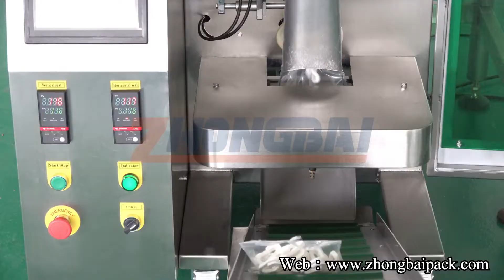ZHONGBAI Counting Packing Machine for Plastic Parts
This ZB-60D2 Counting Packing Machine for Plastic Parts is Exported to United Kingdom.

Application:
● Fasteners: screw, bolt, nut, washer, rivets, nails etc.
● Plastic/Rubber Parts: wall plug, rubber o-rings, toys, lego building bricks, small plastic parts.
● Hardware Parts: hardware components, hardware connectors, metal parts etc.
● Furniture Accessories: furniture connectors, furniture fasteners, furniture fittings, furniture accessories, door handle, hinge etc.
● Others: small hardware or plastic parts, regular shape or irregular shape of parts.